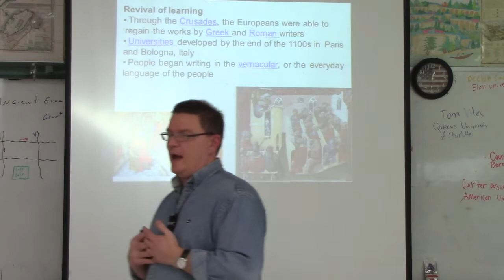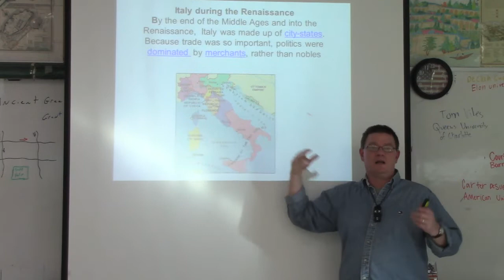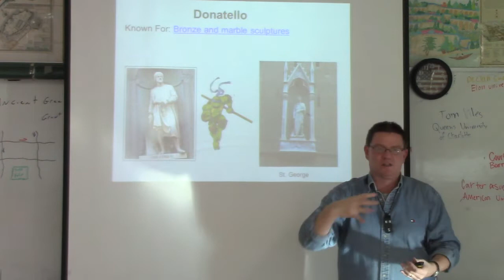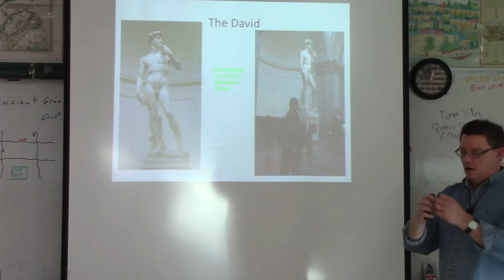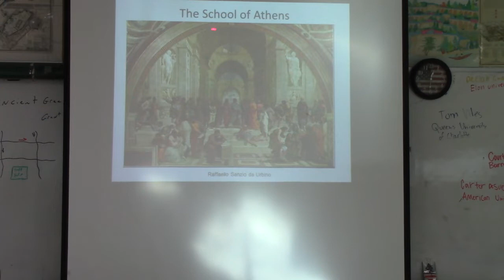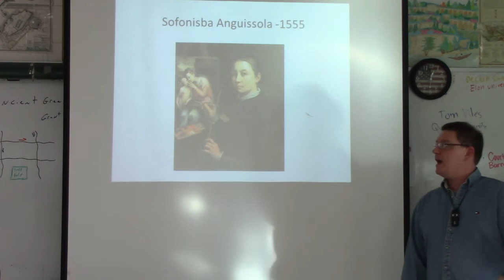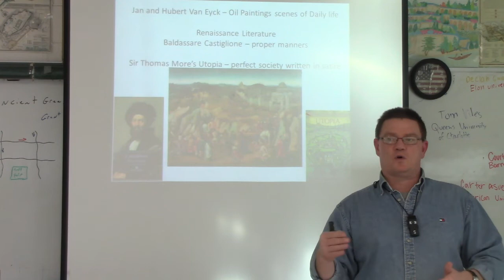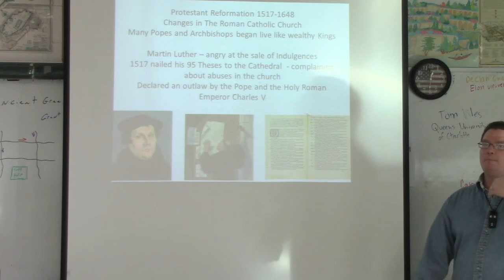AP World Modern Renaissance Lecture 2020 to get ahead in Content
Quick Lecture about the beginning and importance of the Renaissance in Italy, with a short description of important artists and writers of the time period. Intended for my AP World Classes.